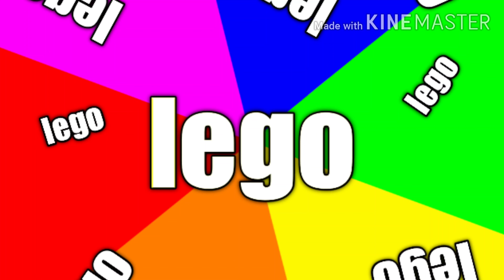Pizza time. With The clones.